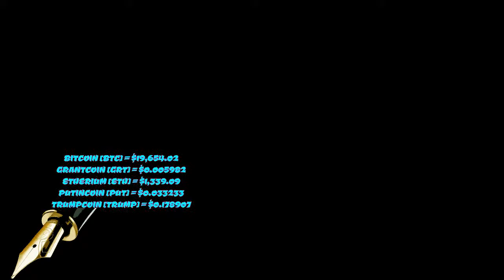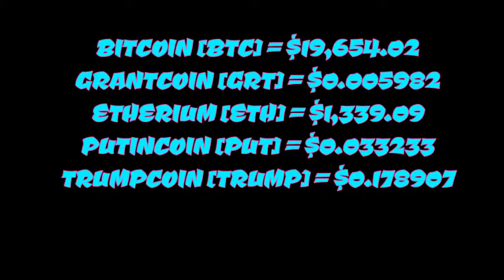PiMtF [E 043] COULD YOU BECOME GREDY AGAIN with ALL THIS BITCOIN HYPE?..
OWN-YOUR-OWN-BANK BLOG.. JOIN IF YOU DARE!...

ONLY PLACE TO HEAL YOURSELF FROM ALIEN INFESTATIONS, LIKE BLACK GOO, IMPLANTS, ALIEN

DEMONIC ENTITIES, PARASITES.. ETC.. GO @

UBI - UNCONDITIONAL BASIC INCOME GRANTS?... DO YOU QUALIFY?... ARE YOU HUMAN

ENOUGH?... DO YOU BELIEVE IN EQUALITY?... DO YOU TRUST IN HUMAN RIGHTS?... IF YES...

BITCOIN, ETHEREUM & BLOCKCHAIN TALES... AND HOW TO OWN YOUR OWN BITCOIN BANK?..

SHARE THE GOOD NEWS... WE COULD BE SAVED...
BUT
ONLY IF WE CHOOSE TRUTH RATHER THEN CONFORMITY..
IF WE CHOOSE FREEDOM RATHER THEN COMPETITION...
IF WE CHOOSE EQUALITY RATHER THEN SELFISHNESS...